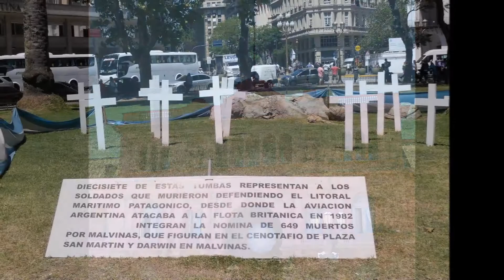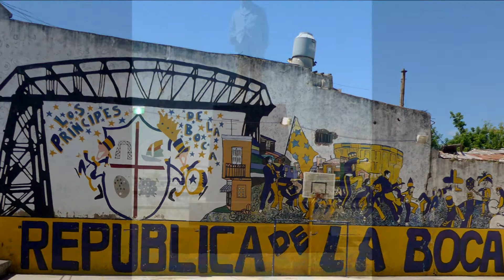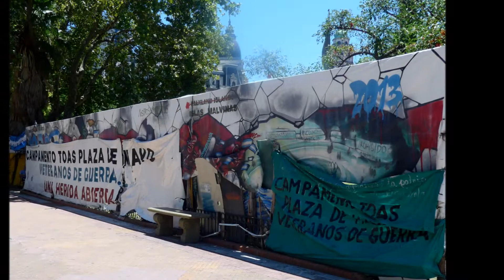Buenos Aires December, 2016